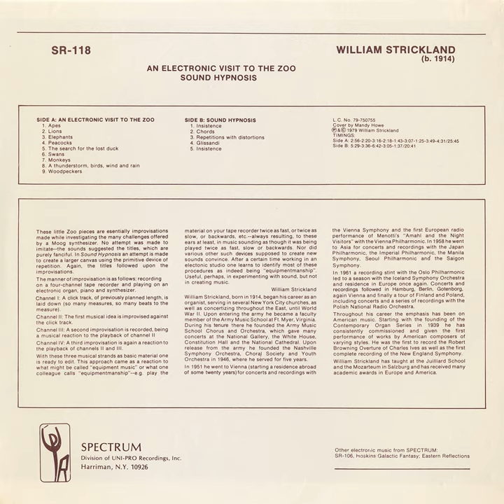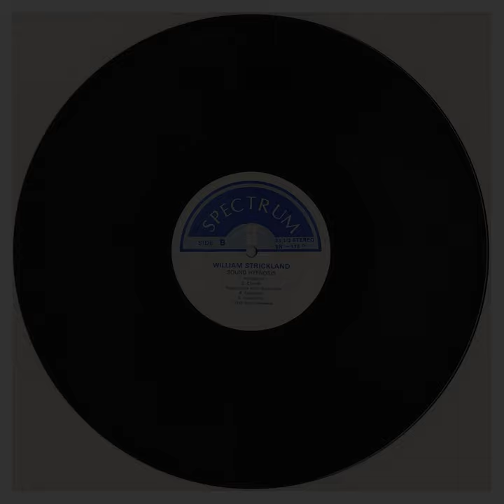William Strickland, "An Electronic Visit To The Zoo, Sound Hypnosis" [CP-189]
Closing out a trilogy of releases initially readied by the Harriman, NY powerhouse Spectrum (following the Jack Tamul & William Hoskins titles) is this fantastic set of noisy synthesizer adagios, composed in the late 70s by William Strickland on Moog Modular, Organ, and Four-Channel Tape.

Offering a pair of conceptual, side-length suites, a series of exceedingly lo-fi miniatures meets us on the A-Side; "An Electronic Visit to the Zoo" seems to almost ignore its own premise - despite the red-herring titles; "Apes", "Lions", "Elephants", etc. - offering a fairly rough & hissy take of over-gained & time-domain blurred synthesizer gristle, all but buried in grime & extremely distant voltage-haze - about as far away from an "Animals Christmas" / "Le Zoo Electronique" type exploito-Library affair as is possible. On the flip, the "Sound Hypnosis" pieces work a mix of weird, processed drum machine & extremely resonant-filter strategies not all that far removed from the later Nicholas "Nik Pascal" Raicevic Narco sides; it's about as "Hypnotic" as it gets without resorting to cod-New-Age cloud-float. "Repetitions with Distortions", indeed.

Of the three Spectrum's we've had the pleasure of reinvestigating, this is by far the most elusive, confusing, & singular; very glad to have this C.P. reproduction in the fray.